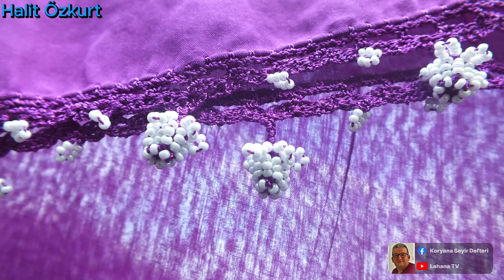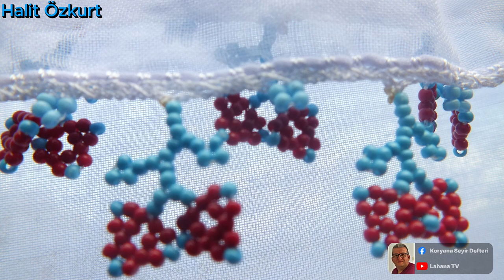El Emeği (Elde işlemeli) Çeyiz Desenleri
Trabzon Akçaabat Acısu Mahallesinden selamlar. 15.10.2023 tarihinde Trabzon Akçaabat Acısu Mahallemizde Sibel Yanık kızımızın çeyizinde çekilen resimlerden oluşturulmuştur.